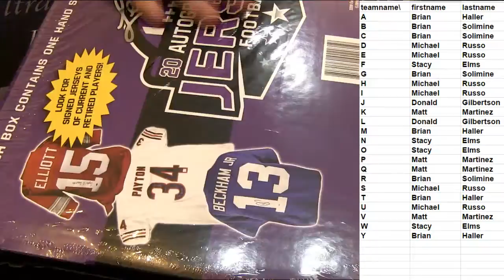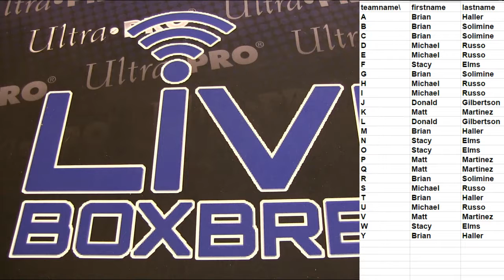Auto Jersey #59 LBB